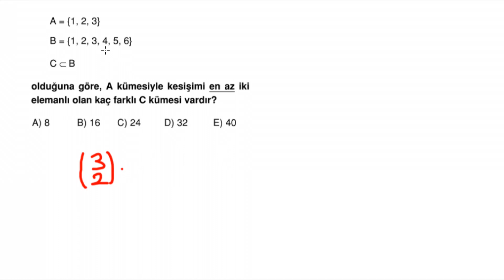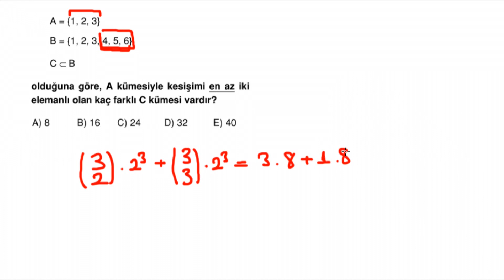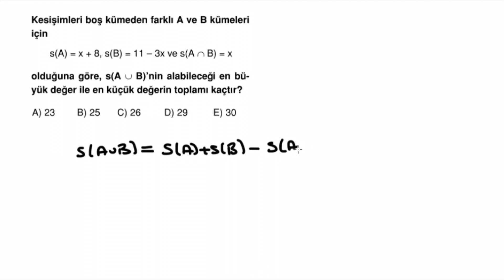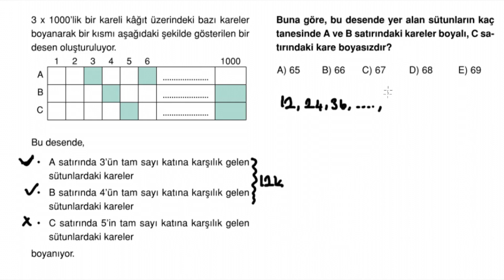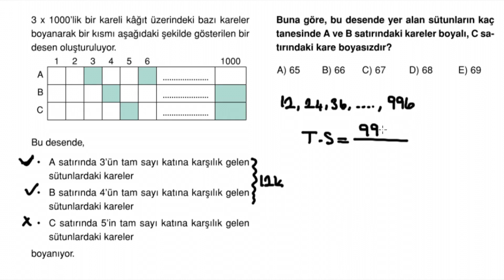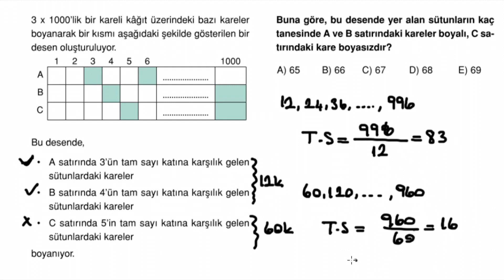POLİMAT YAYINLARI 9.SINIF MATEMATİK SORU KİTABI SAYFA*38-39